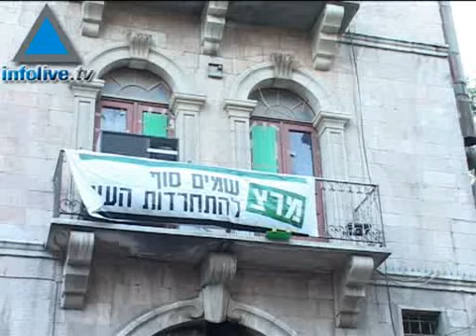Elecciones 2008 - Méretz quiere "liberar" a Jerusalén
Las elecciones municipales se acercan.   El partido de izquierda Méretz no presenta un candidato propio para la alcaldía sino que apuesta a aumentar su presencia en el Consejo Municipal.  Iosef &quot;Pepe&quot; Alalo encabeza la nómina.  Nacido en Perú, y con largos años de activismo en Jerusalén, Alalo dice que &quot;hay que frenar el avance de los sectores ultrareligiosos y que se debe mejorar las condiciones de vida de los árabes de Jerusalén&quot;.  Todo esto, afirma, ayudará a mejorar la situación económica y social en la ciudad capital.  30/10/08